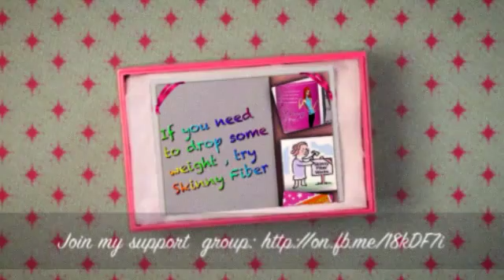SBC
Skinny Fiber flatout works!